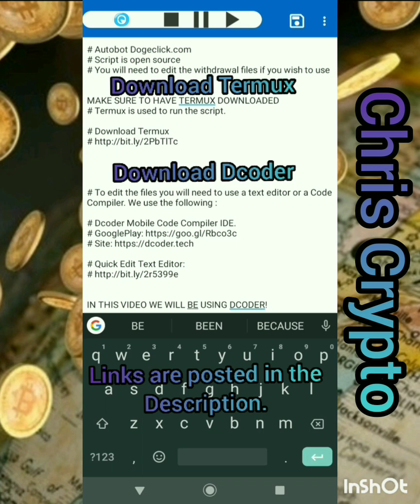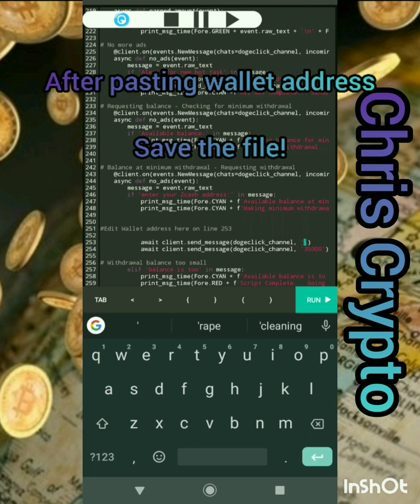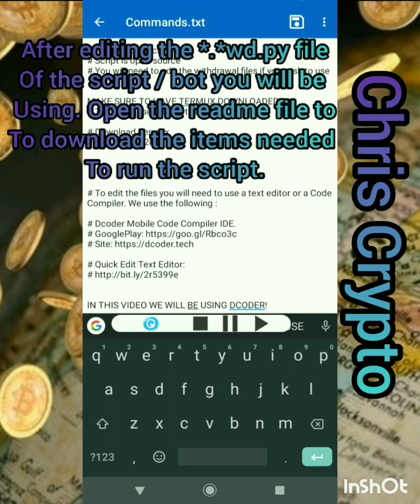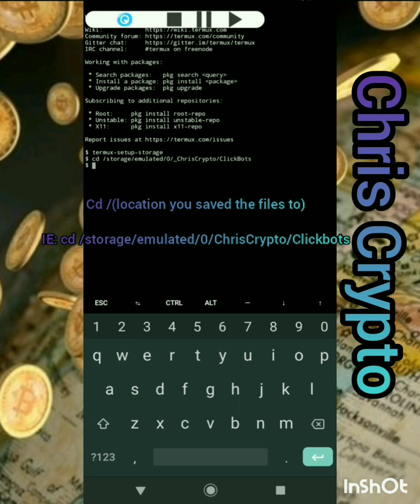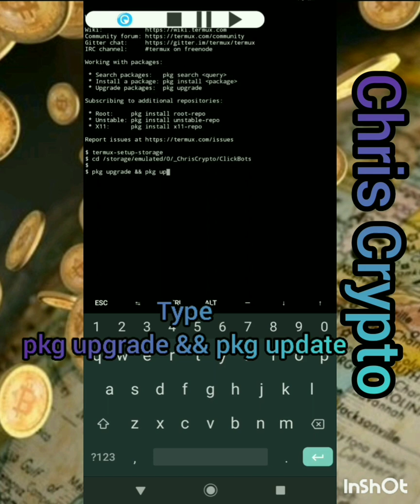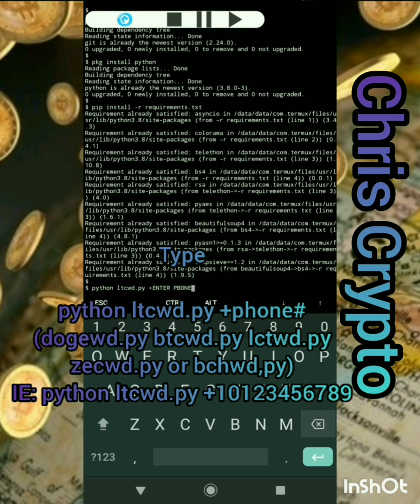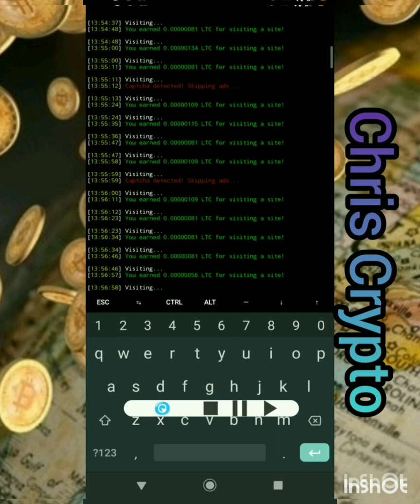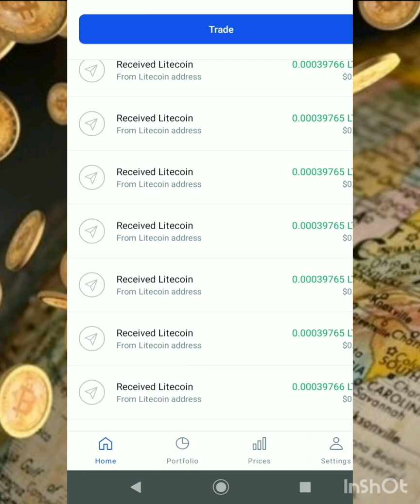LTC Clickbot Auto visit join bots and withdrawal. Doge LTC BTC BCH ZEC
# Autobot Dogeclick.com
# Script is open source
# You will need to edit the withdrawal files if you wish to use

# Termux is used to run the script.

# To edit the files you will need to use a text editor or a Code Compiler. We use the following :

# Dcoder Mobile Code Compiler IDE.

# Open the editor of your choice.
# Open the *.*wd.py file.
# Go to line 253 (or about there)
# Read the instructions, enter your wallet address and save.

# To Run the script use the following commands.

 # termux-setup-storage

  # folder you wish for termux to store data

   #  ie: cd /storage/emulated/0/Crypto/DCB

 # copy\move script files to this location.

 # pip install git

# If you run multiple scripts do a 2 line command with folder + start command.

# files to use to start
 # vltc.py (visit only, no withdrawal exit on complete)
 # jltc.py (join only, no withdrawal exit on complete)
 # mltc.py (bots only, no withdrawal exit on complete)
 # ltc.py ( All 3 scripts in one, no withdrawal, exit on complete)
 # ltcwd.py (All 3 scripts in one, withdraws minimum, reloads script 10m increments)

Withdrawal to any wallet or even exchanges such as Coinbase!

We will help to bring you the latest working scripts, faucets, autoclaims & financial news.

Musician: Not The King. ðŸ‘‘